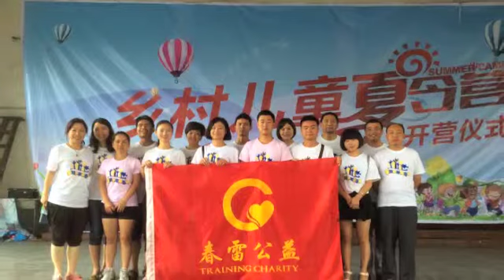2014 美国科技教育协会 （ESS） 乡村夏令营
2014 的夏天我有幸到 (ESS) 美国科技教育协会 在中国广西的龙胜泗水乡小学（与广西师范大学音乐学院合作, 谭氏文教基金会赞助）和湖南的桑植现白族乡洪家关小学（与湖南春雷公益合作，田家炳基金会 赞助）的乡村音乐夏令营。孩子们都非常开心，自愿者们充满爱心，非常尽心，与学生们在一起度过了美好难忘的日子！